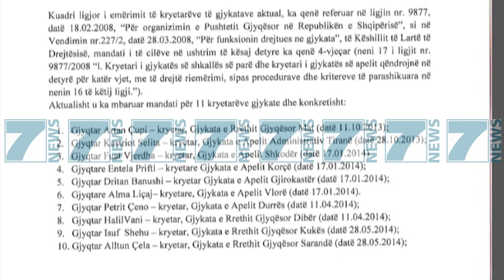KRYETARET E GJYKATAVE PA MANDAT, LETER KLD - News, Lajme - Kanali 7